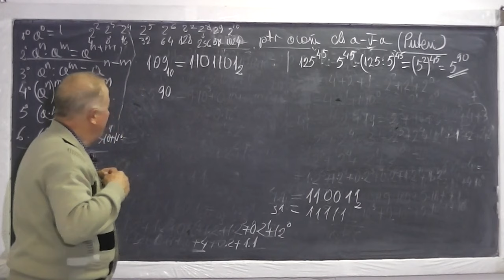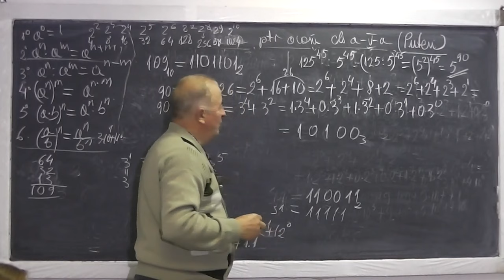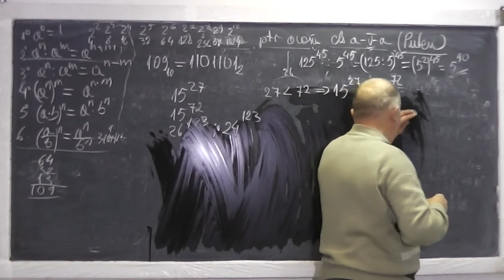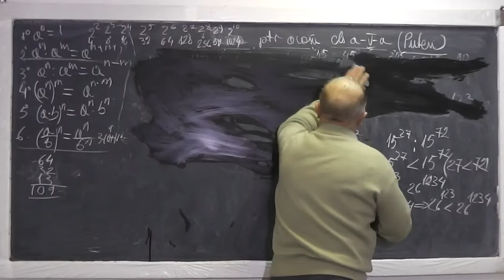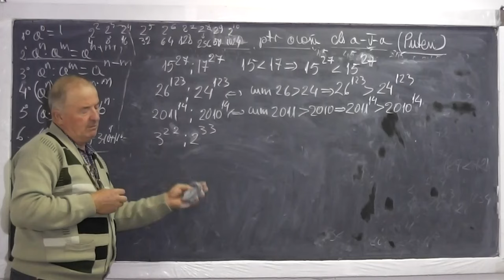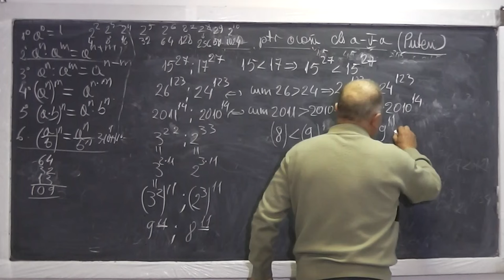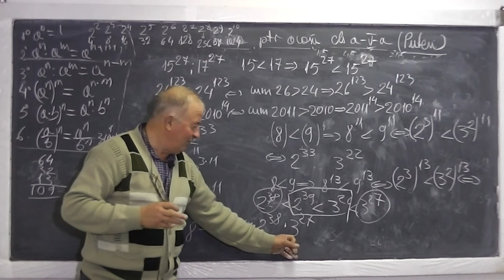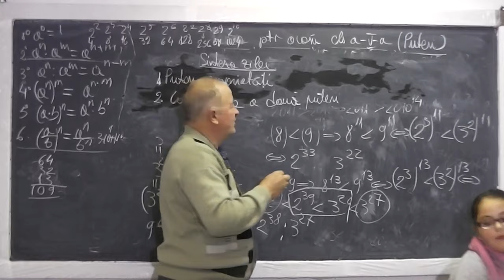2/2 Lectia 660 - Puteri | Compararea a doua puteri ce au baze si exponenti diferiti - Tema Clasa 5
Aceste lectii sunt sustinute de voi si daca va sunt utile, as aprecia un Like si Share - In aceasta lectie de matematica pe care o puteti vedea in direct si pe disctam si rezolvam tema la clasa a V-a. Din cuprins: Puteri, Proprietatile puterilor, Compararea a doua puteri ce au baze diferite si exponenti diferiti. Daca lectia va este utila, as aprecia un Share si Like - VIDEO MATEMATICA cu Proful Online sau cautati pe Google: profu online Ioan Ursu

- 1/2 Lectia 660 - Puteri | Compararea a doua puteri ce au baze si exponenti diferiti - Tema Clasa 5
- 2/2 Lectia 660 - Puteri | Compararea a doua puteri ce au baze si exponenti diferiti - Tema Clasa 5
- Lectia 660 - Puteri | Compararea a doua puteri ce au baze si exponenti diferiti - Tema Clasa 5